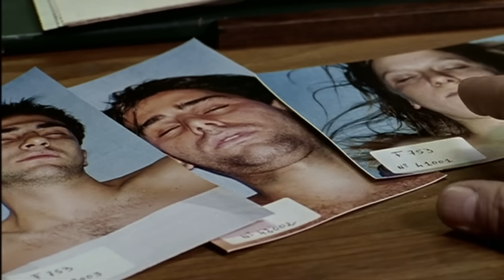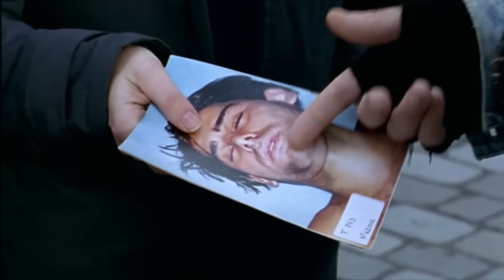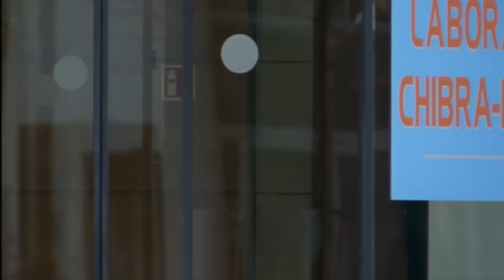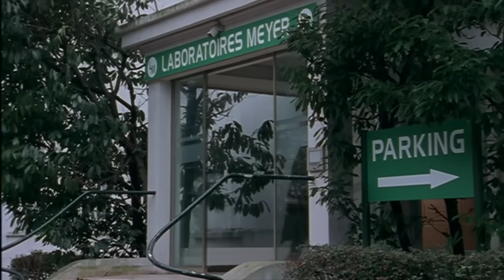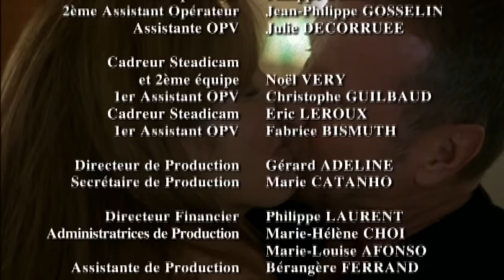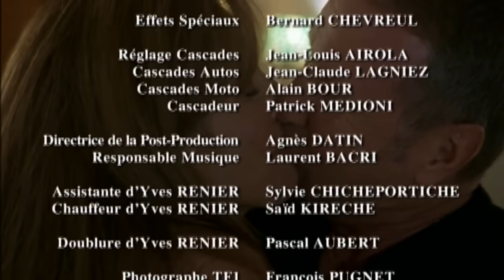Commissaire Moulin : Commando à 4 pattes - Yves Renier - Film complet | Saison 6 - Ep 1 | PM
La fille du commissaire Moulin est fiancée à un vétérinaire qui milite contre l'expérimentation animale.

Ensemble, ils mènent des opérations commando dans les laboratoires de recherche pour libérer les animaux enfermés dans des cages. Au lendemain de l'une de ces descentes, un scientifique est retrouvé assassiné. Les soupçons tombent assez rapidement sur le fiancé, qui peine à justifier son alibi. Le commissaire Moulin, bonne âme, essaie de trier le vrai du faux tout en protégeant sa fille des possibles retombées de l'enquête. Certains indices semblent néanmoins accabler l'amoureux transi. Moulin a toutes les peines du monde pour innocenter le prévenu.

Avec :
Yves Rénier
Clément Michu
Natacha Amal

Commissaire Moulin : Commando à quatre pattes (Saison 6 - Episode 1)
Réalisation : Gilles Béhat
Scénario : Jean Falculète
© PM Production - 2004